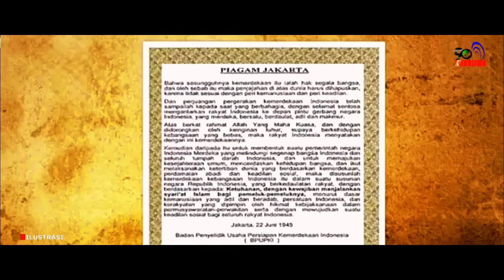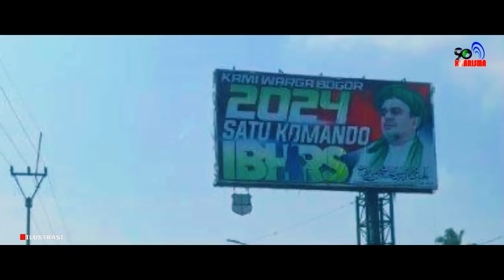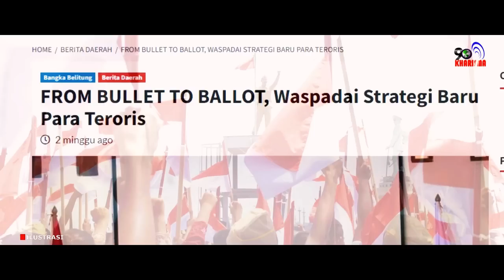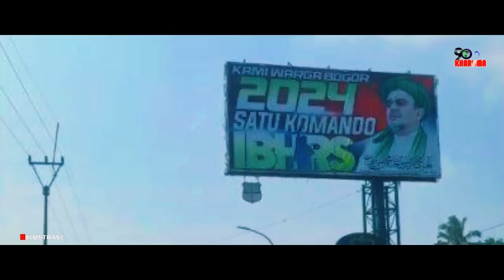Denny Siregar: Menguak Strategi Prabowo Agar Menang Pilpres 2024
Kharisma 90 memiliki tanggung jawab moral untuk membangun bangsa ini. Dan oleh sebab itu, kita berkewajiban menyajikan opini-opini yang bisa membuka nuansa berpikir demi kelanjutan pembangunan untuk masa depan anak cucu kita.